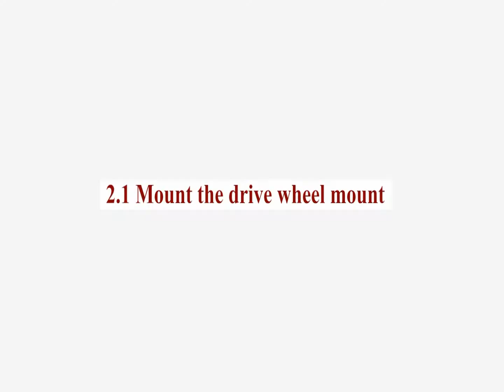part 2.1 Mount the drive wheel mount ——Geeetech G2&G2s Pro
Step1. Mount the Drive wheel mount on A1; screw them up with M3 x 25 screws, M3 nut and washers.

We would like to sincerely invite you to join our geeetech 3D printer user club.
Here you can get the most professional and just-in-time technical support about your printer. Share anything about your geeetech 3d printer.